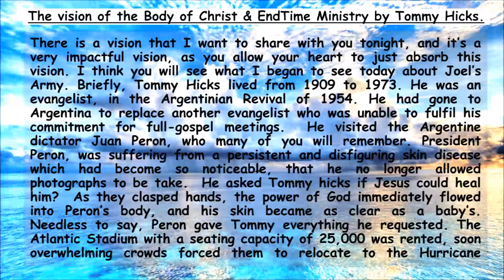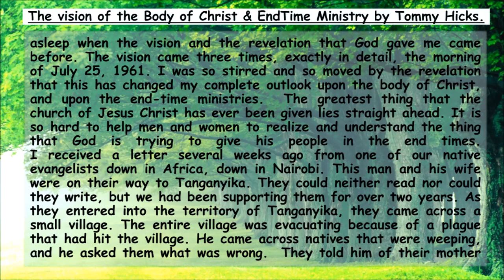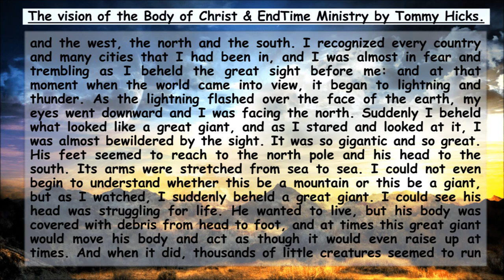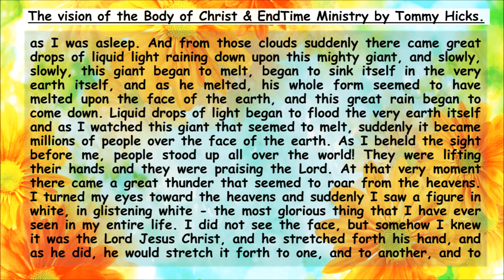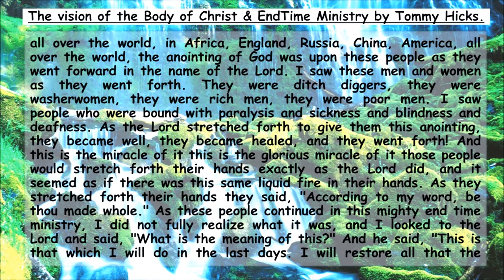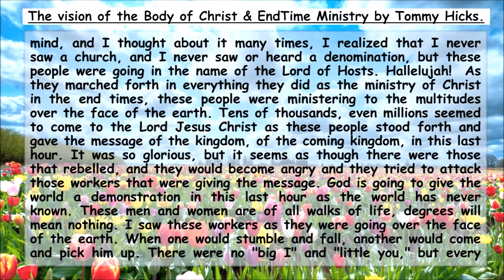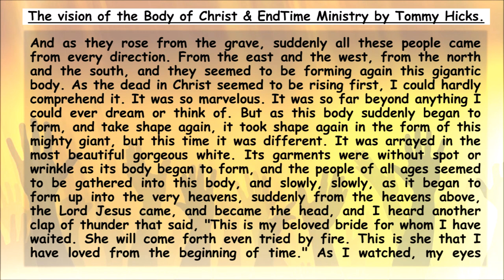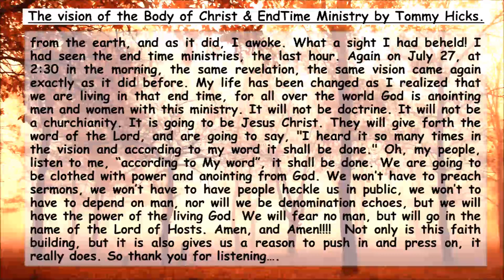Body of Christ and End-Time Ministries by Tommy Hicks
A Powerful vision by Tommy Hicks.